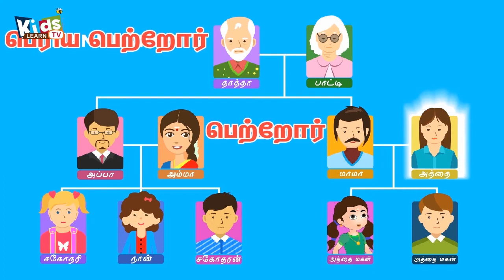Family relationship names in Tamil | குடும்பஉறவுகள் |என் குடும்பம்|குடும்ப உறவு பெயர்கள்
Family relationship names in Tamil | குடும்பஉறவுகள் |என் குடும்பம்|குடும்ப உறவு பெயர்கள் - video to help learn relationship  names in tamil .